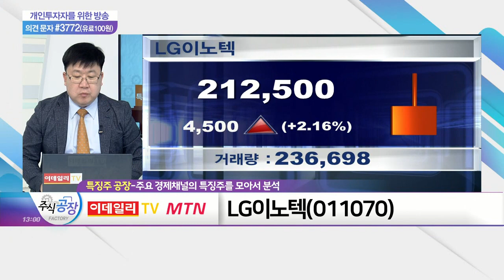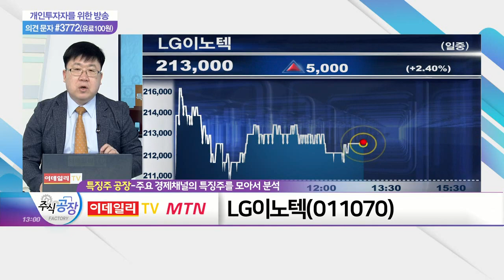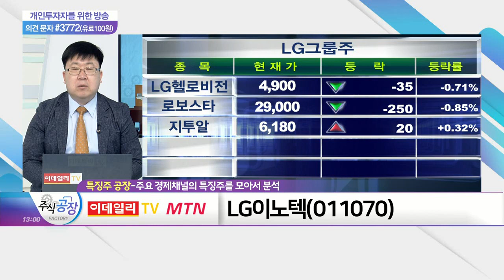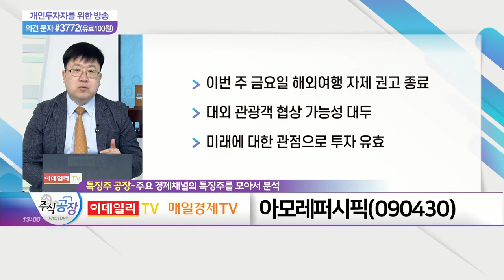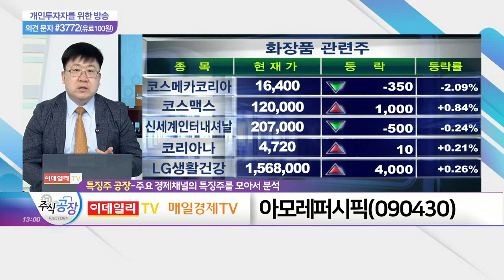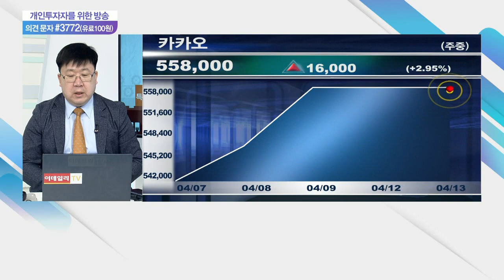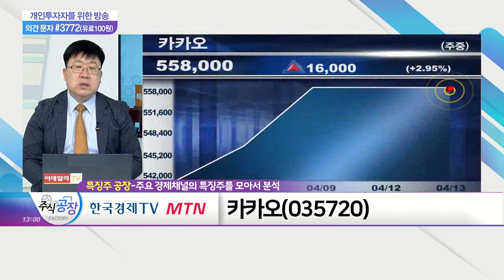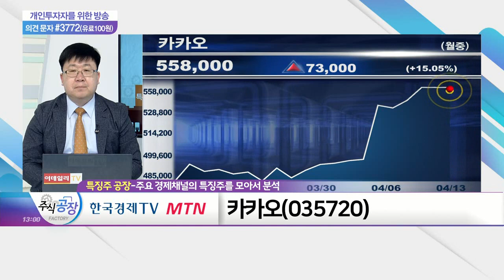LG이노텍·아모레퍼시픽·카카오_특징주 공장 (20210413)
- LED 사업 종료 및 매각 진행 중
- 카메라 모듈 부분 집중도↑
- 향후 그룹 內 중요한 역할 기대

- 이번 주 금요일 해외여행 자제 권고 종료
- 대외 관광객 협상 가능성 대두
- 미래에 대한 관점으로 투자 유효

카카오(035720)
- 액면분할 이슈로 거래 정지 중
- 자회사 IPO 등 다양한 모멘텀 보유
- 분할 상장 이후 단기 추격 매수 자제